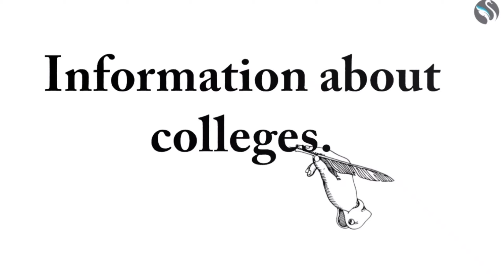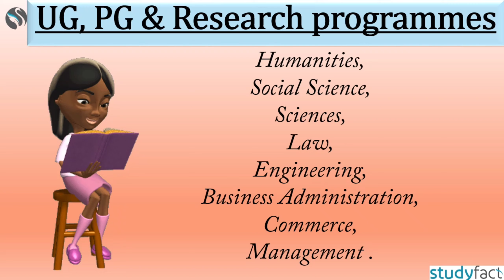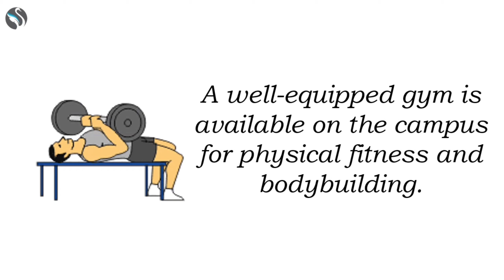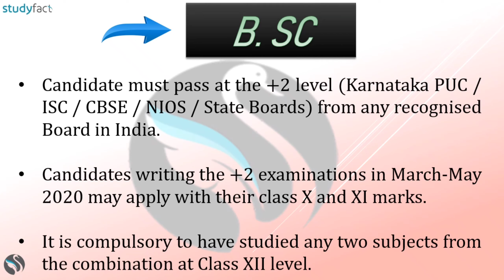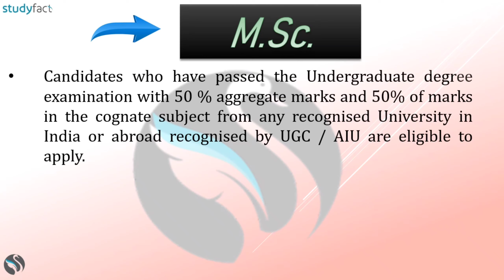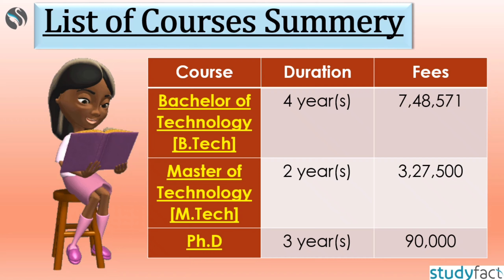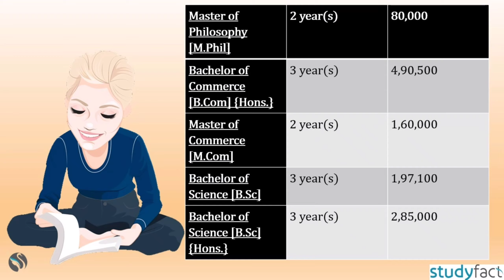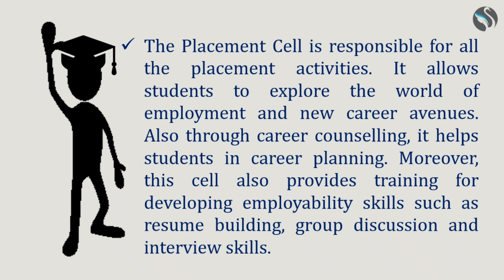Christ University Campus | MBA College in Bangalore | Admission | Courses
Christ University
J.D Birla
st xavier's college

In this video, you can learn about the best BBA college in India. What are the courses in this college, its fees, hostel information, facilities, admission process, everything has been discussed.

The campus is a zero-waste campus and recycles its wet waste and used paper.[17]
Students are provided with smart cards which serve as debit cards for transactions such as fee payments and library dues. The card is issued by the South Indian Bank[18] The main campus is spread over 25 acres (10 ha) and is part of the 100-acre (40 ha) Dharmaram College Campus in the central part of Bangalore city.

Address-
Hosur Road, Bengaluru, Karnataka - 560029

Departments:
• B.Sc, M.Sc, PGDDAN
B.Com
M.Com
B.Tech
B.Arch
B.Sc
B.Com
BBA
BA
M.Tech
M.Sc
M.Com
MBA
MA
Ph.D